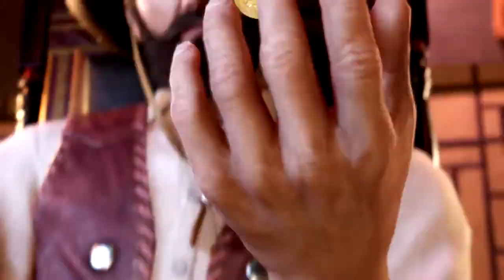Final Fantasy VII Remake, Chapter 9 The Town That Never Sleeps, Part: 20 Getting a Date With The Don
Cloud and Aerith find out that it will be a bit more difficult to get in to Don Corneos mansion than they thought if they want to save Tifa.